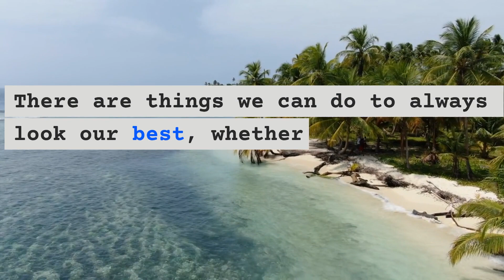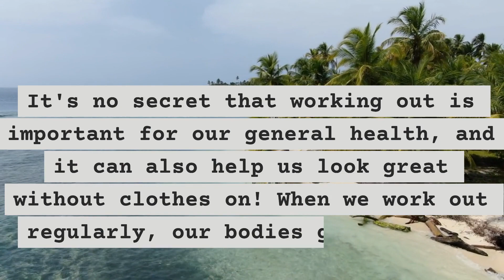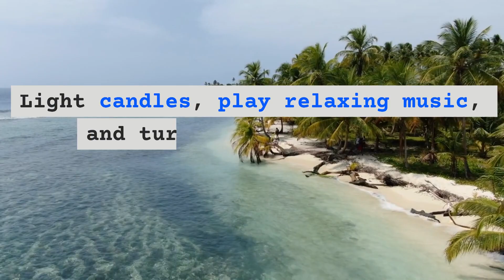10 Tips To Looking Good Naked When You Aren't Really Naked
10 Tips To Looking Good Naked When You Aren't Really Naked